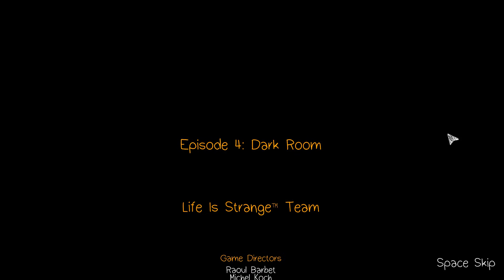Let´s Play - Life is Strange [Part08] German/HD/BLIND - Episode 04: Dark Room "WAIT?!WHAT?!F**K!"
Ich schlüpfe in die Rolle von Max einer Fotografie "Studentin". Nachdem die schüchterne Max nach Arcadia Bay zurückgekehrt ist trifft sie bald schon auf ihre damals beste Freundin Chloe. Diese scheint sich jedoch im Vergleich zu damals sehr verändert zu haben und das nicht nur äußerlich.

Auch Max ist nicht mehr die gleiche vorallem als sie plötzlich eine ganz besondere Gabe zu entwickeln scheint. Doch wird diese Gabe ihr helfen die Zukunft zu verbessern oder steuern wir nun geradewegs unseren Untergang entgegen?!